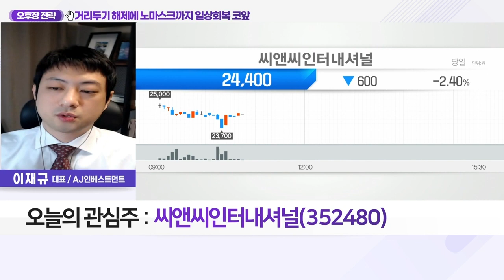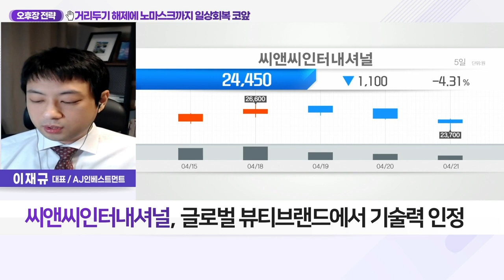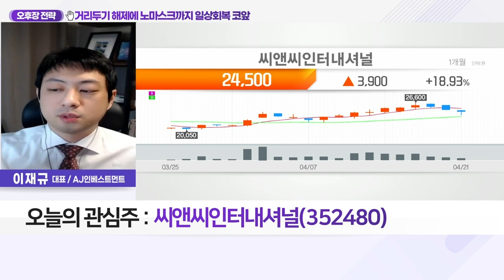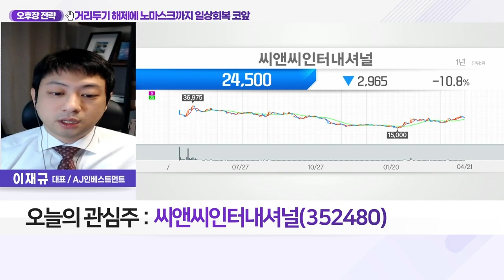씨앤씨인터내셔널(352480)... 거리두기 해제에 노마스크까지 일상 회복 코앞_오후장 전략 (20220421)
Q. 마스크 프리 논의 활발, 脫코로나 후 금융시장은?

Q. 위드 코로나에 되살아날 리오프닝株 섹터는?
- 지난 18일 공식적인 거리두기 완전 해제
- 정부 ‘실외 마스크’ 해제 여부 5월초 결정 전망
- 마스크 프리 움직임에 ‘색조화장품’ 불티
- 미국·유럽 등 마스크 착용 의무 해제 국가 확대
- 화장품 업종, 국내외 기업 매출 개선세 시작
- 국내 노마스크 기대감에 부각 가능성 유효
- 현대백화점 내 색조화장품 매출 올 4월 30%↑ 성장

- 색조 전문 ODM 업체
- 본격 리오프닝 시 직접적 수혜 전망
- 아모레퍼시픽·클리오 등에 제품 납품
- 글로벌 뷰티 브랜드에서 기술력 인정
- K-뷰티 재활성화 시 실적 개선 기대
- 고마진 제품 생산 위해 인력 대거 채용